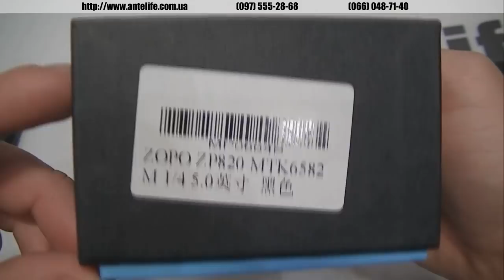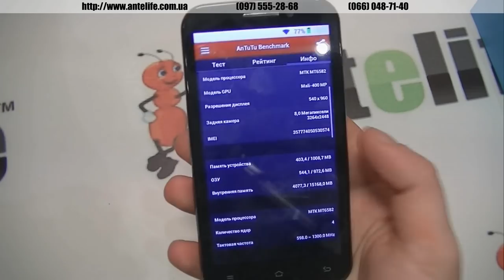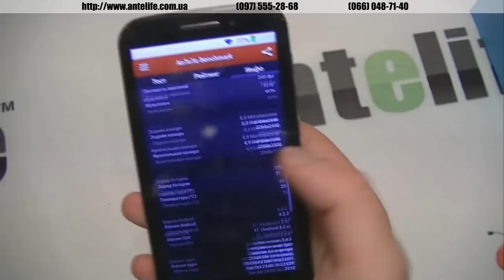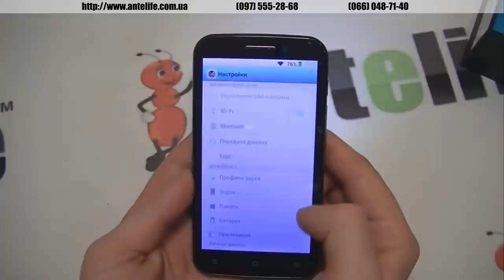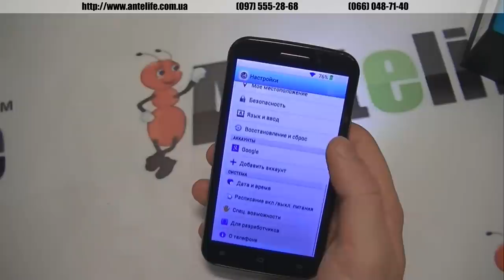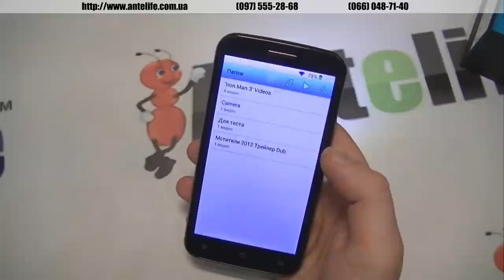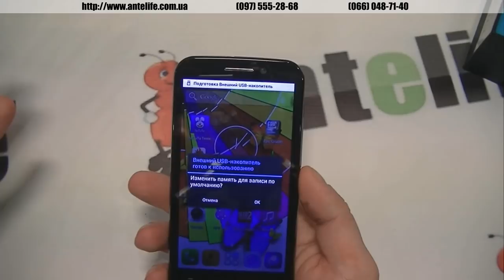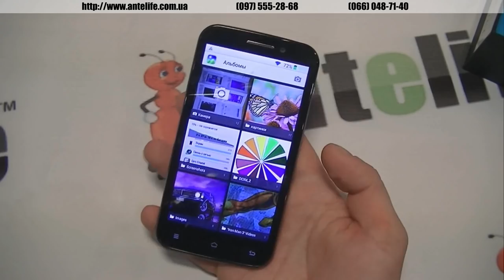Zopo ZP820 MTK6582 обзор смартфона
Новинка от компании зопо под названием Zopo zp820. Смартфон 5 дюймов, имеет хороший процессор для такого разрешения экрана. Все современные игрушки запускаются без проблем. Камера оставляет желать лучшего, не самое сильное место данного смартфона.

Zopo zp820 бюджетный китайский смартфон, матрица экрана мне также не особо понравилась, хотя за эти деньги можно легко мериться с такой цветопередачей и углами обзора. Аккумулятор средненький, ничего особенного.В целом смартфон Zopo zp820 подойдет для тех, кто хочет бюджетник для игр.